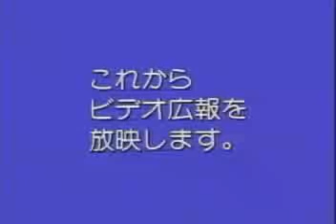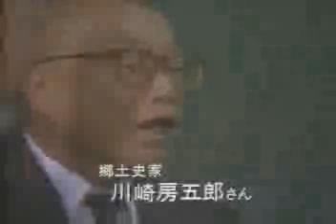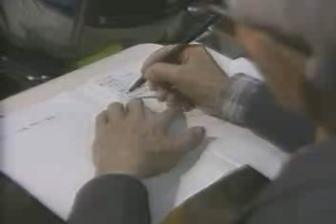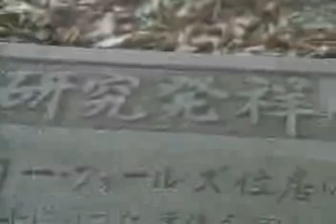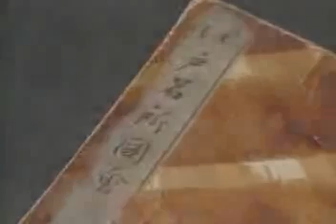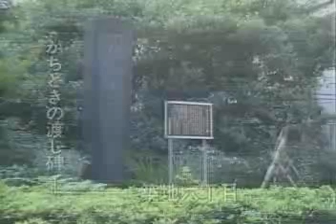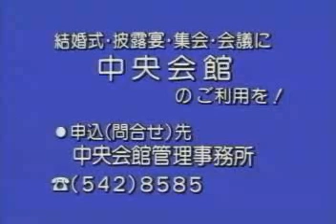ビデオライブラリ（昭和61年度 中央区区内散歩）